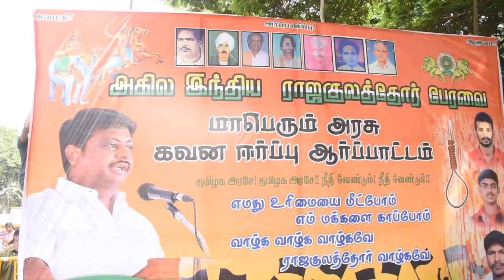அகில இந்திய ராஜகுலத்தோர் பேரவை சார்பில் கவன ஈர்ப்பு ஆர்ப்பாட்டம்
அகில இந்திய ராஜகுலத்தோர் பேரவை சார்பில்  தமிழ்நாடு  அரசின் கவனத்தை ஈர்க்கும் வகையில் பல்வேறு கோரிக்கைகள் முன் வைத்து எனது தலைமையில் கவன ஈர்ப்பு ஆர்பாட்டம் நடைபெற்றது.  சுமார் 3 ஆயிரம் பேர் இந்த கவன ஈர்ப்பு ஆர்பாட்டத்தில் கலந்துக்கொண்டனர்.

மேலும் ஆர்பாட்டத்தின் வாயிலாக நாங்கள் முன்வைக்கும் கோரிக்கைகள்...

1. தொழிலை வைத்து உருவான இழிவு பெயரை  நீக்கி ராஜகுலத்தோர் என சாதி சான்று வழங்க கோரி அரசாங்கத்தை  தொடர்ந்து வலியுறுத்தியும் அரசு நடைமுறை படுத்தாமல் காலம் தாழ்த்தி வருகிறது. இதனை உடனே நிறைவேற்ற வேண்டி

2. வீழ்ந்து கிடக்கும்  இந்த சமுதாயத்தை கல்வி வேலை வாய்ப்பு மற்றும் பொருளாதாரத்தில் உயர்வதற்கு 5 சதவீதம் உள்ஒதுக்கீடு  வழங்க வேண்டி

3. ராஜகுலத்தோர் சமுதாயத்தை சார்ந்தவர்களுக்கு சமூக பாதுகாப்பு மற்றும் சட்ட பாதுகாப்பு இல்லாமல் தொடர்ந்து கொலைகள் வன்கொடுமைகள் நடைபெற்று வருகிறது. பல முறை கோரிக்கை வைத்தும் அரசு  கண்டுக்கொள்ளாமல் இருந்து வருகிறது, இதனால்

கிருஷ்ணகிரி மாவட்டம் பாரதிநகர் பகுதியை சார்ந்த கார்த்திக் தற்கொலைக்கு நீதி கேட்டும்?

திண்டுக்கல்  மாவட்டம் பச்சைமலையாள் கோட்டை பகுதியை சார்ந்த மகாலிங்கம்  கொலைக்கு நீதி கேட்டும்?

விருதுநகர் மாவட்டம் மேலொட்டம்பட்டி கிராமத்தை  சார்ந்த பொன்மாணிக்கவேல் தற்கொலை நீதி கேட்டும்?

இதில் இறந்தவர்களின் குடும்பத்திற்கு தலா 25 லட்சம் வழங்க வேண்டியும் அவர்களின் குடும்பத்தில் ஒருவருக்கு அரசாங்க வேலை அளிக்க வேண்டியும் சமூக பாதுகாப்பு மற்றும் சட்டப்பாதுகாப்பை உறுதி செய்யவும் அரசை வலியுறுத்தி கவன ஈர்ப்பு ஆர்ப்பாட்டம்.